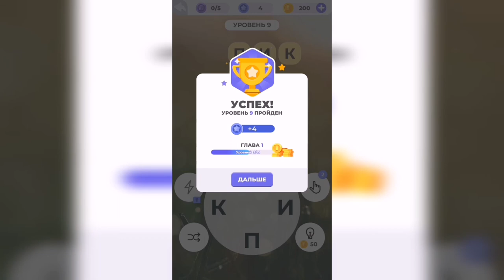Линия слова / Луга и поля / Уровень 9